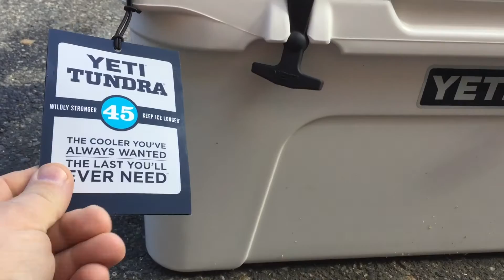What does it take to destroy a YETI cooler?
This is an introduction to the series what does it take to destroy a YETI cooler?